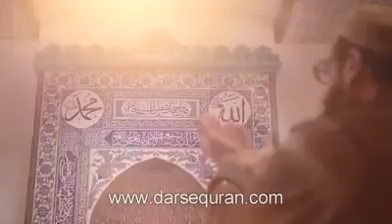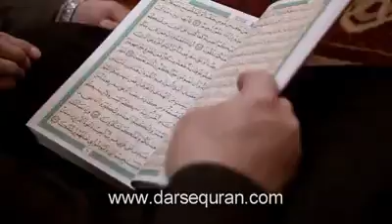Rabbe Kaba Muje Maaf karde by Khalid Mehmood